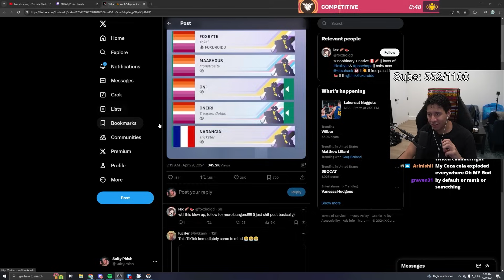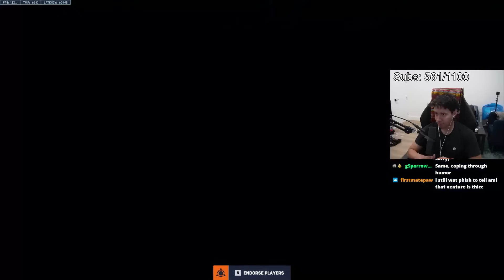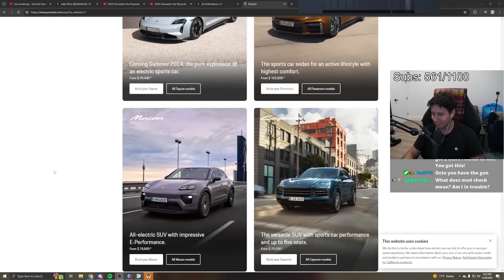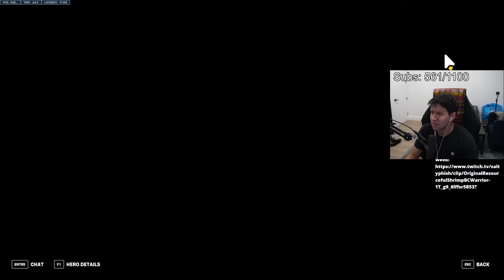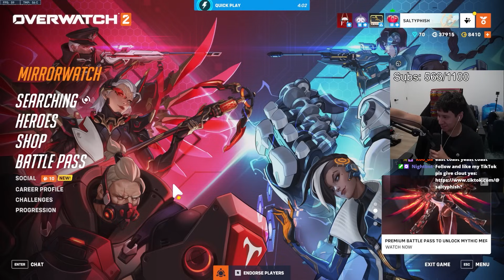Overwatch's New Map Is Really Weird...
On the Salty Phish Live Youtube channel, you'll find Overwatch 2, Team Fortress 2, and many FPS games with funny moments, highlights, montages, and more. SaltyPhish gameplay is casual, but he also competes on competitive teams in online multiplayer matches.